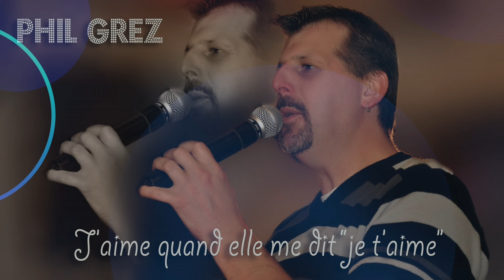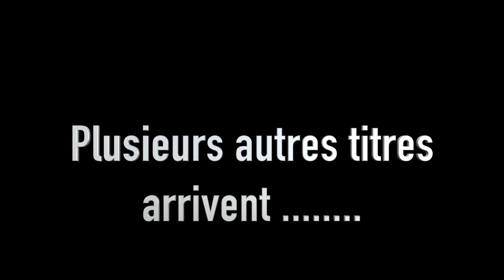Extraits du futur album de PHIL GREZ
Musique-Paroles et Arrangements de Marc Labarre